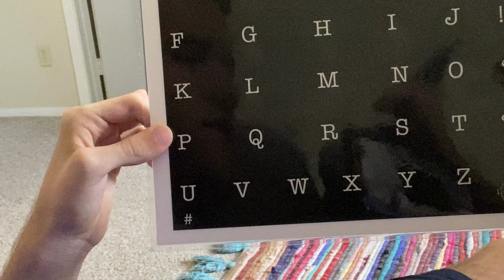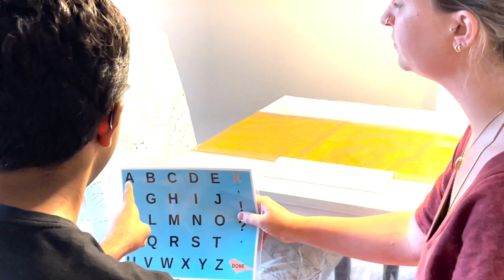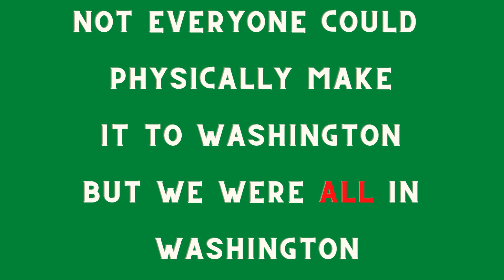We Want You to Know - Forging Friendships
Jam out at our Boards & Chords virtual music festival, celebrating and showcasing nonspeaking songwriters from across the globe! We put this shindig together to show off the talent of our spellers and typers who create music and song. This free virtual concert is filled with heart-stopping tunes, toe-tapping rhythms, and a walloping amount of fun and community!